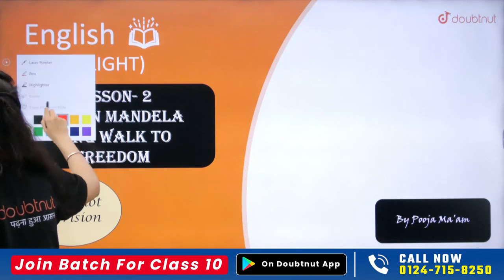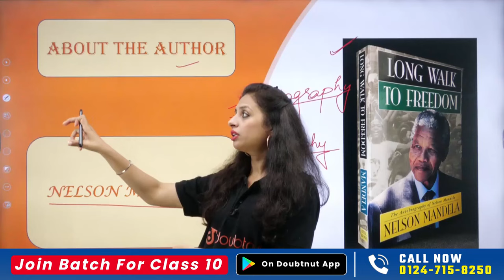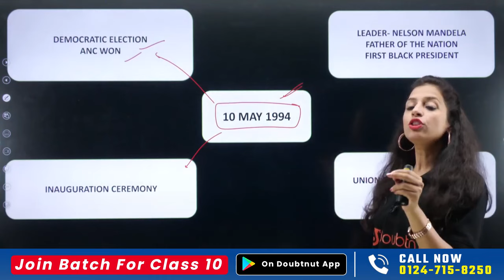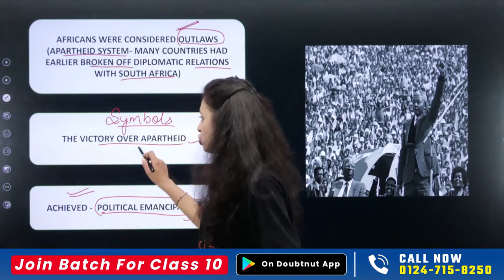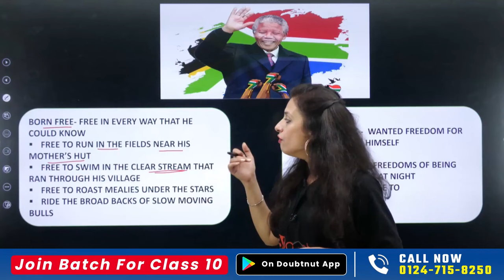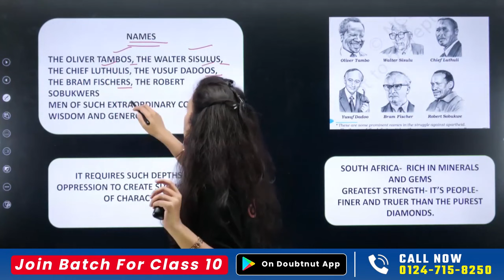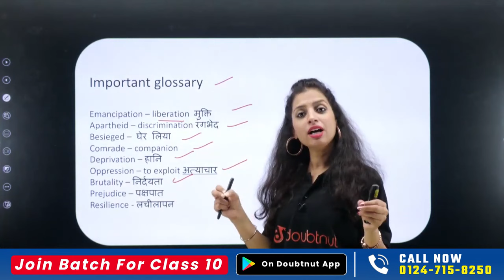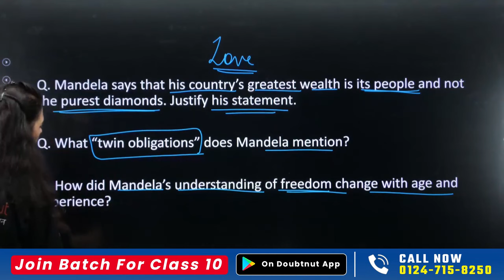Nelson Mandela A Long Walk To Freedom Class 10 | Full Chapter Explained ✅ | NCERT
Nelson Mandela A Long Walk To Freedom Class 10 | Full Chapter Explained | Nelson Mandela A Long Walk To Freedom One Shot Revision | Nelson Mandela A Long Walk To Freedom Class 10 Summary + Questions | Class 10 English Chapter 2 Summary

nelson mandela a long walk to freedom class 10
nelson mandela a long walk to freedom class 10 summary
nelson mandela a long walk to freedom class 10 pdf
nelson mandela a long walk to freedom class 10 extra questions
nelson mandela a long walk to freedom class 10 mcq
nelson mandela a long walk to freedom class 10 notes
nelson mandela a long walk to freedom class 10 mind map
nelson mandela a long walk to freedom class 10 important questions
nelson mandela a long walk to freedom class 10 explanation
nelson mandela a long walk to freedom class 10 mcq test
nelson mandela a long walk to freedom class 10th
nelson mandela a long walk to freedom class 10 question answer
nelson mandela a long walk to freedom class 10 in english
nelson mandela a long walk to freedom class 10th explanation
nelson mandela a long walk to freedom class 10th english
nelson mandela long walk to freedom class 10
class 10th english chapter 2 nelson mandela a long walk to freedom explanation
nelson mandela summary class 10
nelson mandela long walk to freedom summary
nelson mandela long walk to freedom summary class 10
nelson mandela long walk to freedom class 10 summary
summary of nelson mandela class 10
summary of nelson mandela long walk to freedom
nelson mandela long walk to freedom class 10 in hindi
nelson mandela long walk to freedom class 10 summary in hindi
nelson mandela long walk to freedom class 10 in english
class 10 nelson mandela long walk to freedom in hindi
class 10 nelson mandela long walk to freedom question answer
nelson mandela long walk to freedom class 10 question answer
nelson mandela class 10
long walk to freedom explanation